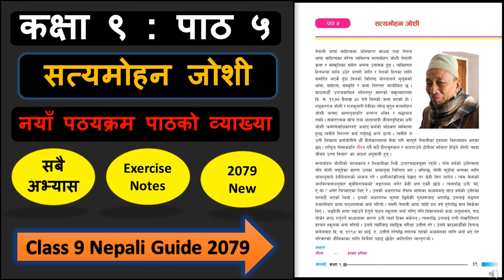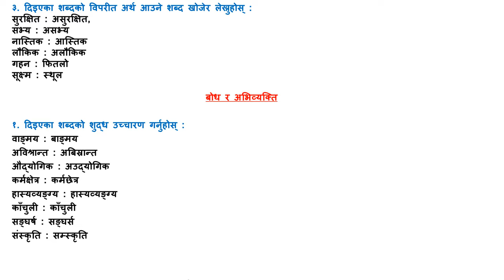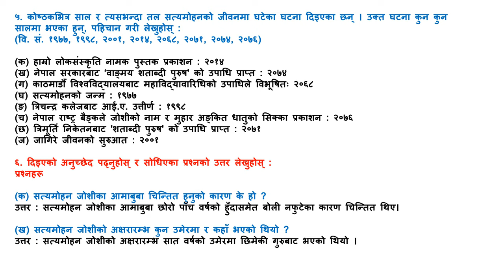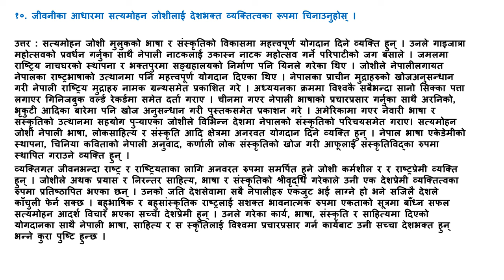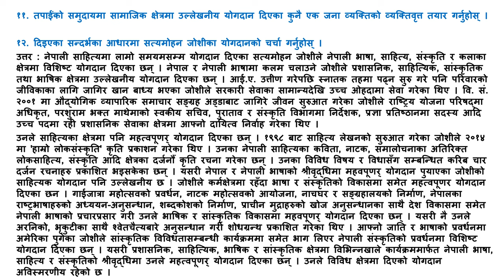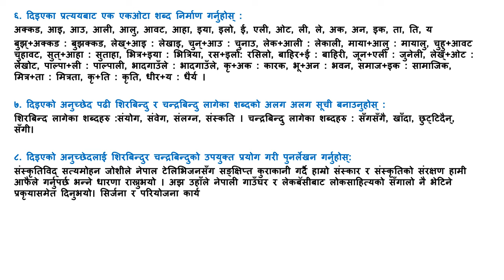सत्यमोहन जोशीको सम्पुर्ण अभ्यास | Class 9 nepali chapter 5 full exercise | Class 9 nepali guide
About this knowledgeble video : सत्यमोहन जोशीको सम्पुर्ण अभ्यास | Class 9 nepali chapter 5 full exercise | Class 9 nepali guide

                                         Class - 8
                                         Class - 9
                                         Class - 10
                                         Class - 11
                                         Class - 12

class 9 nepali chapter 5 exercise satyamohan josi
class 9 nepali chapter 5 full exercise
class 9 nepali chapter 5 satyamohan josi
class 9 nepali book chapter 5 exercise
class 9 nepali chapter 5 exercise satyamohan joshi
 class 9 science chapter 5 exercise solutions in nepali
class 9 social studies in nepali chapter 5 exercise
 class 9 subject nepali chapter 5 exercise
class 9 nepali book chapter 5 exercise answer
 class 9 nepali chapter 5 exercise
class class 9 nepali lesson 5 exercise
class 9 nepali unit 5 exercises
class 9 nepali chapter 5 exercise guide